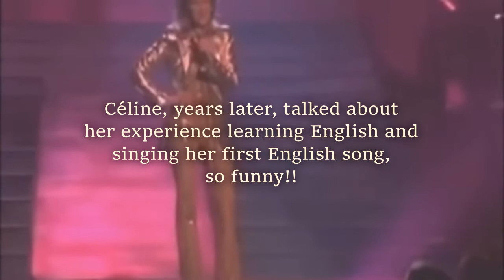Céline Dion And Her Experience Learning English!